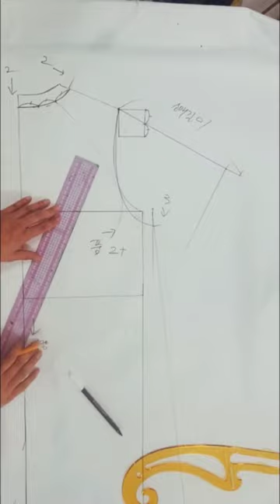라그랑 소매패턴, 한번만따라 그려보세요. 나그랑소매 원피스 가장 쉽게 만드는법 / Lagrand , Easiest way to make a raglan-sleeve dress